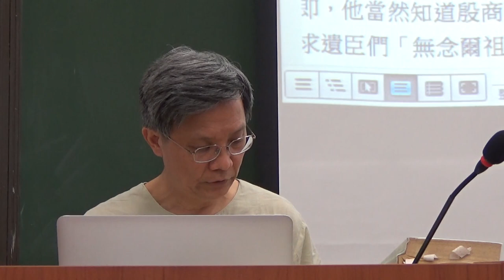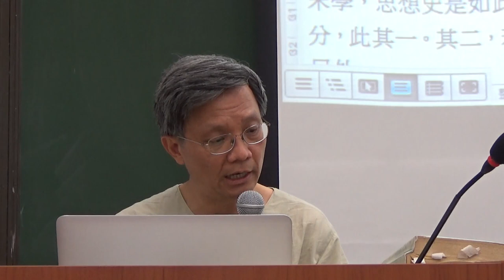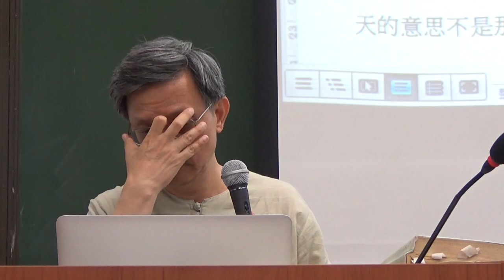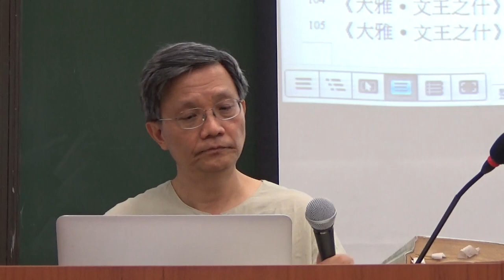臺灣大學吳展良教授：周代的教化思想（4）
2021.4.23 先秦思想史​​​​​​​ 吳展良​​​​​​​

05講：周代的教化思想

本課程企圖從一個嶄新的角度重新梳理、研究並詮釋先秦思想史。自古以來，對於先秦的學說思想，出於學者的各種立場與目的，已有極多不同的解讀。近代以來，受到政治、西方學說思想與各種意識形態的影響，加以中西、古今思想型態的巨大隔閡，對於傳統思想的詮釋更是五花八門，各說各話。在變動時代的各種壓力與影響之下，近現代學者往往以各自的立場、流行價值觀、學理信仰與政治社會文化目的，加諸於其詮釋對象，造成了極為複雜分歧的各種解釋。為了從根本改善此困局，本課程在梳理與詮釋上，第一步先採取「反璞歸真」法，亦即先避開古今無數聚訟難解的爭議與意見，直接回到最可靠的原始文本，按可靠的時代次序，配合具體的歷史背景，參考時代最接近的註解與詮釋，以求回到文本的原初義，藉此重新建立對文本的基本理解。中國思想史內容無限，本課程將聚焦於當時人以及歷史上普遍認為最重要的學說之文本，以探究其「歷史意義」，並設法上下聯繫之，以求建立認識先秦思想傳統的脈絡。如此重新建立的脈絡，面貌將大異於本於一家、一派學說，或任何傳統派、西化派、馬列派、革命或「進步」派觀點下所建立的解釋體系，而比較最接近歷史上先秦思想史的真實面貌。

中國思想史的研究在近現代長期被各種「現代」或源自外來體系的學說、方法與角度所支解與扭曲，使中國思想早已失去其自身的特質與生命。為了恢復其歷史上的原貌，我們在研究中國思想史時，不僅所選文本當首重當時與自古以來所重視的文本，在詮釋這些文本時，還必須緊密注意這些思想所產生的歷史背景，注意他們所要解決的問題，尊重當時的世界觀與思維方式，這樣才能超越自己現有的看法與現代流行的觀點，以求「貼近歷史」並「合乎對象主體性」地瞭解我們所研究的對象。我們詮釋的角度當然可以也難免現代，但是觀點必須盡量回到歷史現場，以求如實地認識當時所提出的思想及其所企圖解決的問題。

就中國思想的歷史大背景而言，筆者在長期研究中國歷史文化的過程中，發現中國長期屬於一「超級國家型文明」與「天下型國家」。做為一「超級國家型文明」與「天下型國家」，中國一般首先必須解決其政治社會體制的問題，以維繫國家整體的生存與秩序。是以章學誠說：「若夫六經皆先王得位行道,經緯世宙之迹,而非託於空言」，司馬談說：「夫陰陽、儒、墨、名、法、道德，此務為治者也」。二十五史、十通、資治通鑑皆以記載治道得失為主，而集部傳統上亦以士大夫之辭章與有益治道與民生之專門之學為主。古人論學術思想，一向首重「政教」思想，並往往兼重與政教息息相關的修身乃至齊家之學。隨著時代發展，春秋戰國以降各家思想並一向看重做為政教與宇宙人生根本，而一以貫之的各家「道論」。其餘各方面的思想，也不免均深受政教與「道論」主軸思想的影響，或環繞此主軸而發展、或針對此主軸與中心的問題企圖有所匡濟。我們選擇文本時，亦從這種尊重歷史的立場出發。這本來應該是研究中國歷史與中國學術思想的基本常識，然而不幸地的是，從胡適、馮友蘭以降百年來的中國思想或哲學史研究，卻一直忽略這些基本事實，反而多從具有西方哲學或自然社會科學意義的課題與文本出發，並不斷用西方學術觀點與體系去重新整理古人思想。這種「現代化」與「西化」觀點，雖然可以產生許多新觀點與新發現，卻從根本地嚴重扭曲中國思想的諸多基本特質。

運用反璞歸真法，並深入研究歷史上視為重要的文本所針對的時代問題與中國體制問題，我們可以重新認識六經、王官之學、先秦諸子、歷代儒學、經學、道家、佛學、理學、樸學及其他各家思想在中國歷史上的意義。本課程將依時序閱讀關鍵原典並解析其大意，以表現古代思想之歷史真相，從而一改胡適、馮友蘭以降百年來中國思想史過度哲學化，或徒知模仿西方科哲學思想之面貌。

第1週 導論：超級國家型文明與天下型國家的思想史；中國早期的國家文化型態
第2週 中原國家與文化的誕生：虞夏時期的國家與文化
第3週 商代的國家體制與政教思想
第4週 古典政教思想與道論的起源：周代的建國立國與政治思想
第5週 周代的教化思想
第6週 古代學術的淵源、形成與內涵
第7週 孔子與儒家之道
第8週 孔子與儒家之道
第9週 古典政教思想與道論的反省批判：墨家之道
第10週 古典政教思想與道論的反省批判：早中期法家
第11週 早期道家
第12週 戰國中晚期道家
第13週 名家、陰陽家與其他諸家
第14週 戰國時期儒家及六經的形成
第15週 戰國時期儒家及六經的形成
第16週 黃老
第17週 晚期法家、秦朝立國方式與政教思想